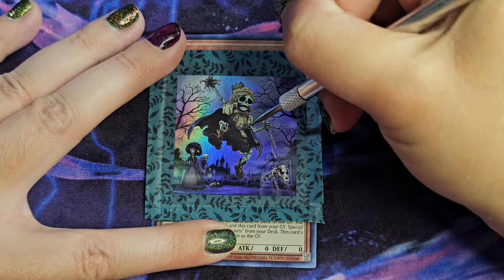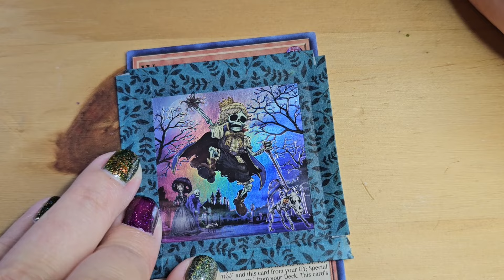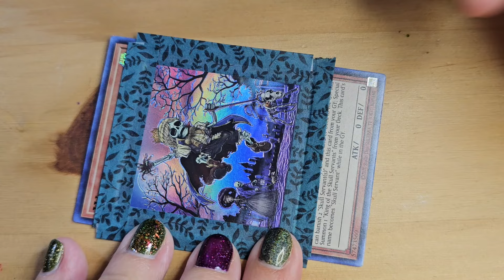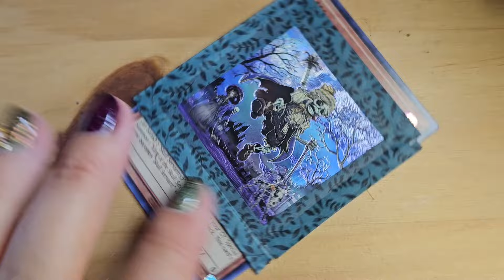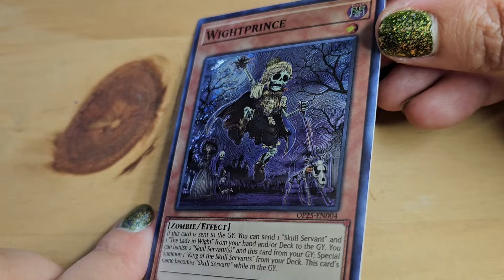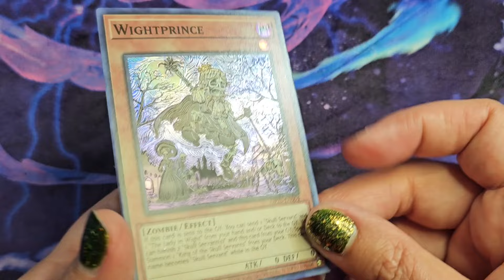Let's Etch Wightprince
~Steph, aotc